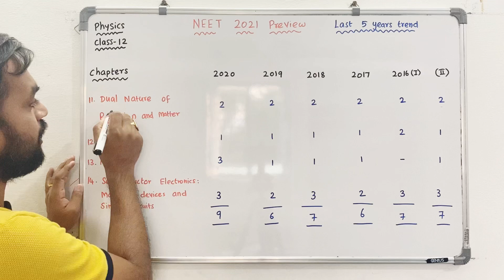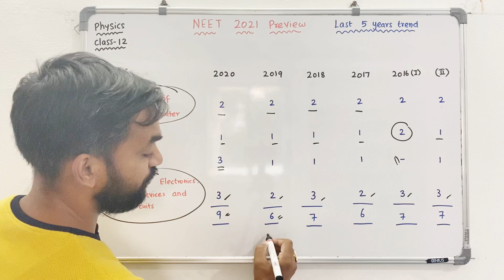NEET 2021 preview | Physics class 12 | Chapters 11 to 14 | Last 5 years trend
NEET 2022 preview | Physics class 12 | Chapters 11 to 14 | Last 5 years trend